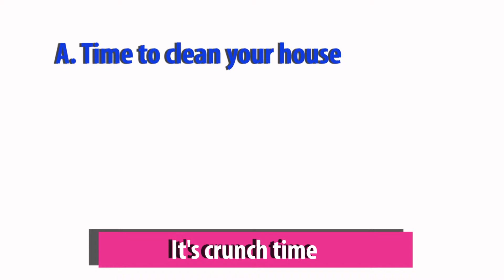30 Second English Test: What does "it's crunch time" mean?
Can you get our "30 Second English Test" right?